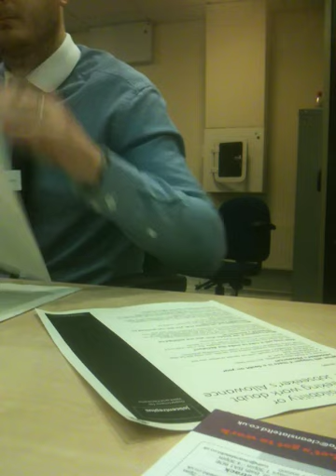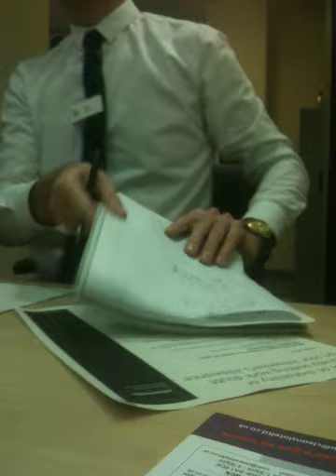Rob Evans Bath Job Centre Discrimination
Remembering that time Rob Evans a Manager of Bath Centre lied about there being legislation about filming in a public place and attempting to deny a disabled loss of hearing person the right to record an interview under reasonable adjustment. Rob then lied totally about this interview in an attempt to sanction me which failed however he has bared a rather malicious grudge since this point. I wonder if Rob Evans has ever found out the difference between a guideline for staff and actual Lawful Legislation ? They have of course refused to view any video in the course of a complaint. I wonder why ?